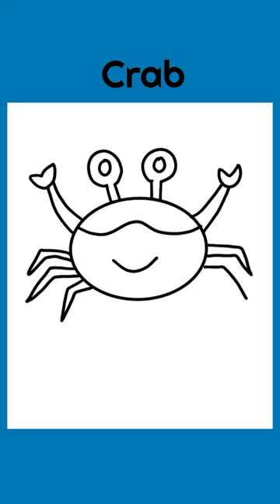How to draw a crab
Follow easy steps to learn how to draw a crab in less than one minute.